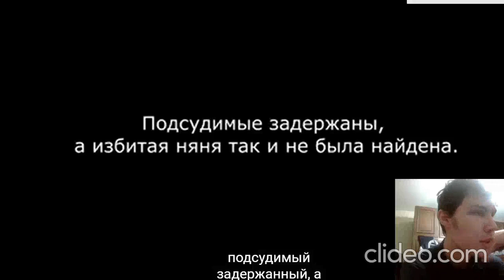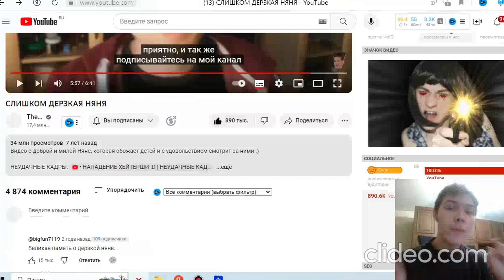СУПЕР ДЕРЗКАЯ НЯНЯ ОТ БРАЙНА